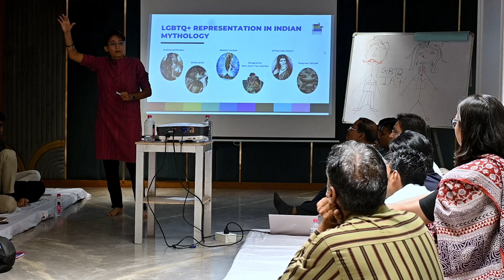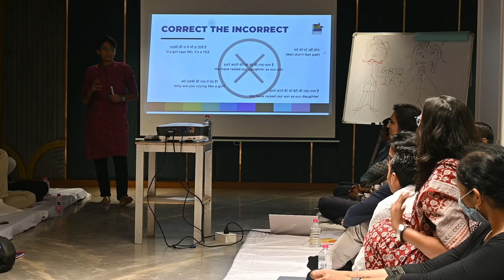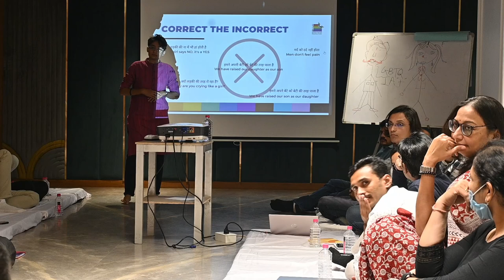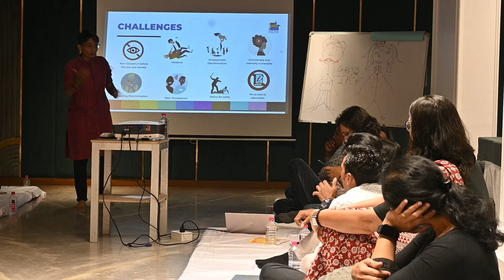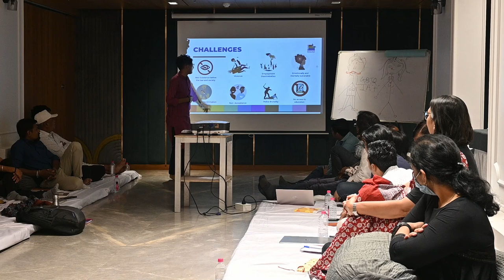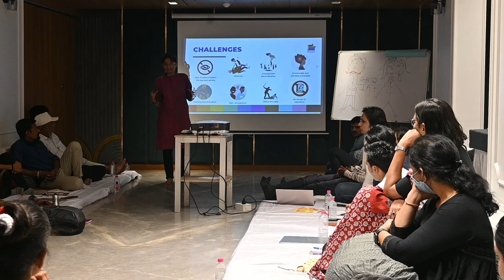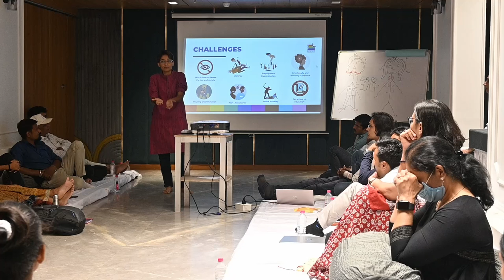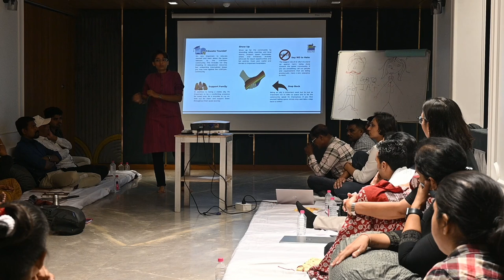Understanding LGBTQ+ Communities in India with Hirva Thankey | Utthan ભારતમાં LGBTQ+ સમુદાયો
Utthan Resource Center presents a talk by Hirva Thankey, from the Gandhinagar Queer Pride Foundation, on the experiences, challenges of LGBTQ+ communities in India. This talk offers insights into the lives of LGBTQ+ individuals in the country.

LGBTQIndia, LGBTQCommunities, IndianLGBTQ, GandhinagarPride, HirvaThankey, Lecture, LGBTQRights, Utthan, UtthanLecture